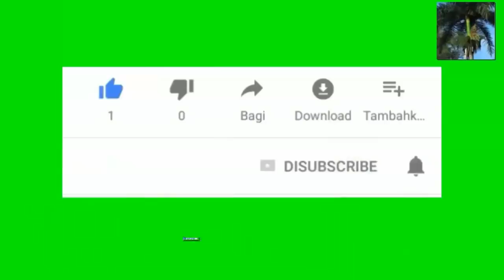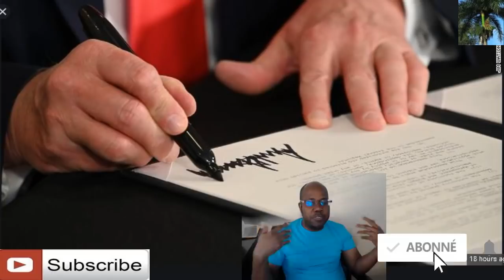Tout Detay sou executive order ke Trump sot siyen Yè ki te samdi 8 out la